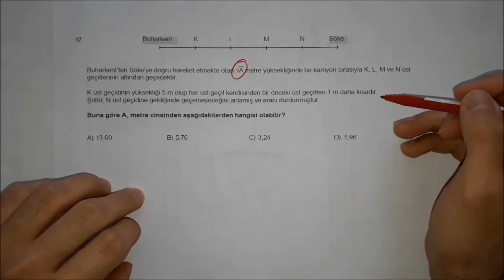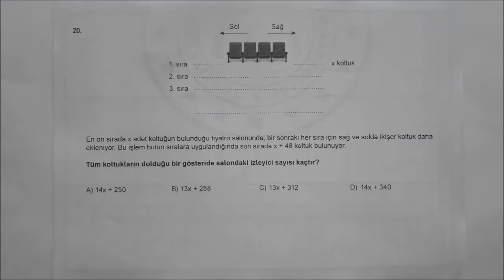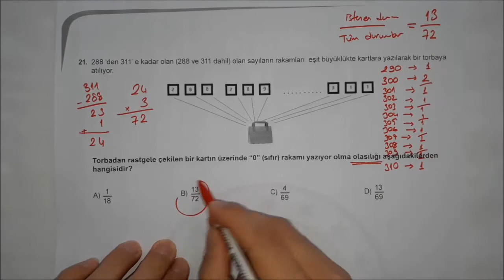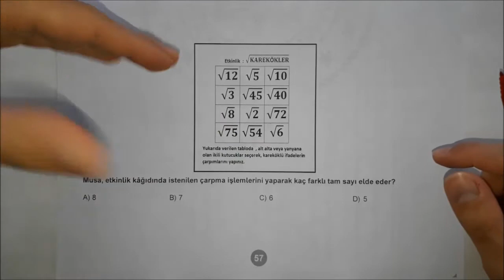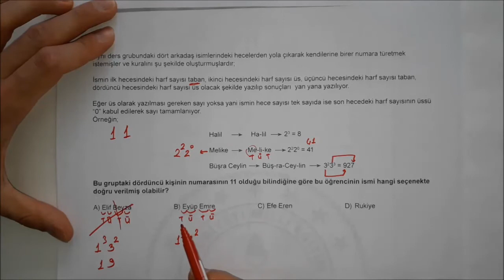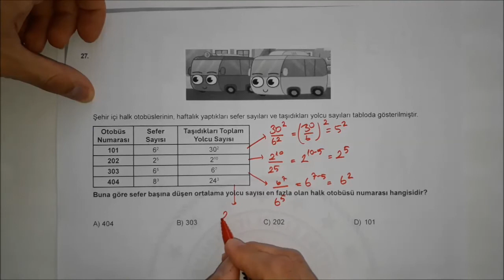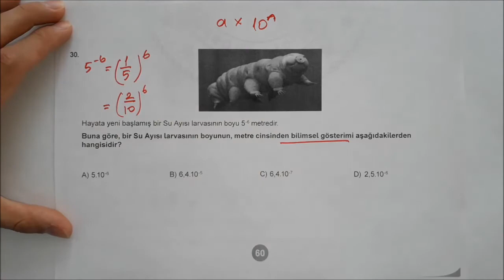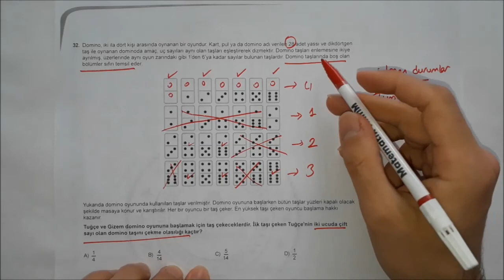MEB LGS ÇALIŞMA SORULARI AYDIN 2.KISIM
Merhaba Ben Ali Hoca. Bu Videomda MEB LGS MAYIS AYI ÇALIŞMA SORULARI AYDIN BÖLÜMÜNÜN 2.KISMINI (16-32 arası) Çözdüm. Umarım Çok İşine Yarayacak Bir Ders Olur.

Sorularını ve merak ettiklerini yorum kısmına, Instagram DM den ya da Facebook'tan mesaj olarak yazabilirsin.

Seni Matematik SınıfıM'a bekliyorum.